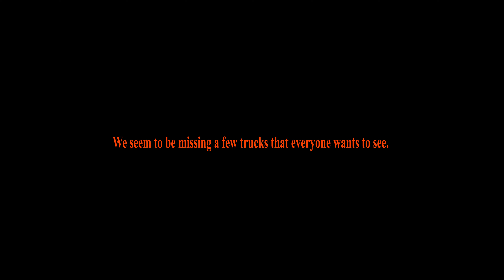Big Rig Showdown - July 2023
A walk-around of the Big Rig event in Lebanon, Va.